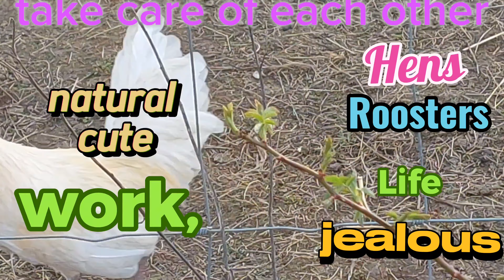Look at the natural life of hens and roosters